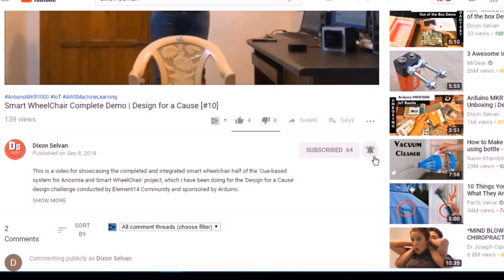IoT Magical Wand | Controlling relay through IFTTT web requests | Project14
Have you ever wished to magically control your home appliances? In this project, I'll show you how I control them using an IoT Magical Wand. Also, there is a demo of Alexa controlling the home appliances using the same hardware.

Buy the materials used in this project

⭕Arduino MKR1000 (IoT Bundle)

⭕Node MCU

⭕Arduino UNO

⭕Amazon Echo Dot

⭕Four Channel Relay Module

⭕Accelerometer (ADXL335)

⭕Header pin and stripboard

⭕3.7V LiPo Battery

⭕2-pin JST Connector

⭕Few Jumper wires

⭕Few Solid core wires

YouTube Gears and Tools (I use)

✔️ AmazonBasics 50-Inch Lightweight Tripod Stand

✔️ YouLav Lavalier Microphone

✔️ Microphone Stand / Suspension Scissor Arm

✔️ Microphone Pop Filter

✔️ Photography Backdrop

✔️ Lighiting Kit